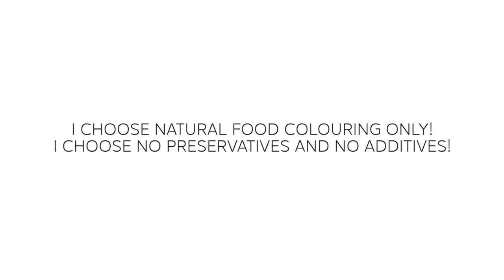CHE Desserts Australia - My Beauty Secret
Welcome to CHE Desserts Australia's Channel.
Our first video is a 'beauty' vlog where we take you to our kitchen in 359 Lonsdale Street. We want you to see the secret behind the 'beauty' each and every che's ingredients.
In this make up tutorial, we will show you how to be as pretty as a cup of CHE with beetroot juice lipstick, cape jasmine seeds extract eyes shadow and pandan leaves extract foundation!